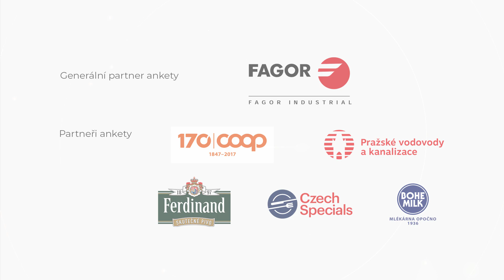TOP5 ZK2018: Cukrář roku